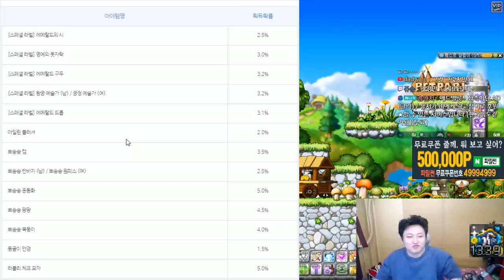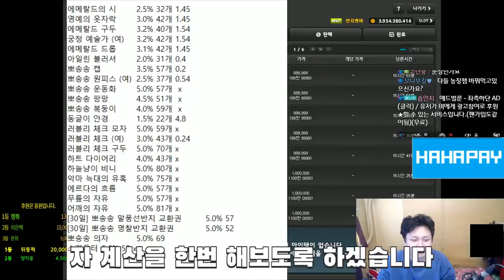로얄 투자해보았습니다.(동글이안경) 292만3800원 1339개 85기 로얄스타일 [메이플스토리 먼치]